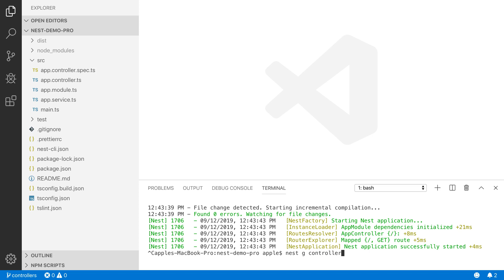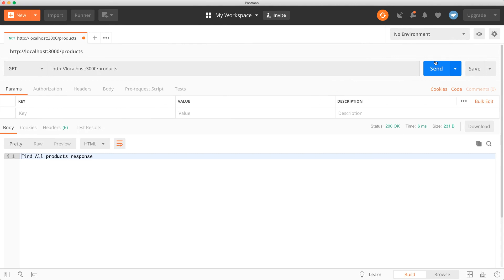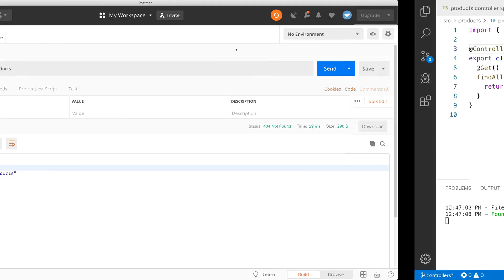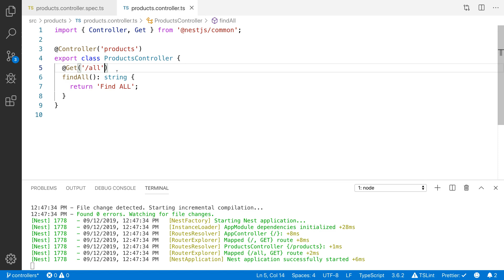Add Routing in NestJs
In this video, I will teach you how to add basic Routing in Nestjs. You can define routes in Controller file.  Controllers are responsible for handling incoming requests and returning responses to the client.

A controller's purpose is to receive specific requests for the application. The routing mechanism controls which controller receives which requests. Frequently, each controller has more than one route, and different routes can perform different actions.

In order to create a basic controller, we use classes and decorators. Decorators associate classes with required metadata and enable Nest to create a routing map (tie requests to the corresponding controllers).